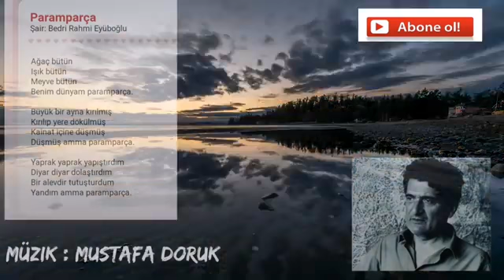DEMO KAYIT - Mustafa Doruk Paramparça 007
BESTE TANITIM VİDEOSU -ESERİ İCRA ETMEK İSTEYEN İRTİBATA GEÇEBİLİR.

Okuyacak sanatçı eserin söz yazarından izin almalıdır

Paramparça

Şair: Bedri Rahmi Eyüboğlu

Yaprak yaprak yapıştırdım
Diyar diyar dolaştırdım
Bir alevdir tutuşturdum
Yandım amma paramparça.

Büyük bir ayna kırılmış
Kırılıp yere dökülmüş
Kainat içine düşmüş
Düşmüş amma paramparça.

Ağaç bütün
Işık bütün
Meyve bütün
Benim dünyam paramparça.